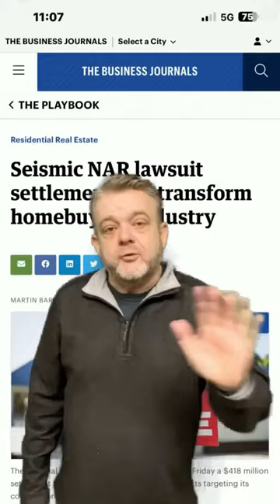How the Realtor’s Commission Settlement will change Real Estate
Get ready for a seismic shift in real estate this July! As the industry braces for change, find out what it means for Realtors and buyers alike.

Russell McDonald | NMLS 290837 | Broker CA DRE 01150730
Wymac Capital Inc | NMLS 18766 | Broker CA DRE 01121628
Real Estate Broker - CA Dept of Real Estate